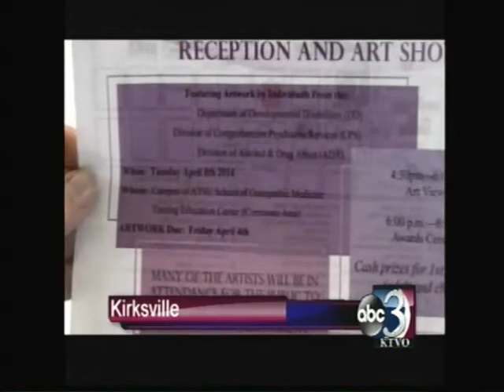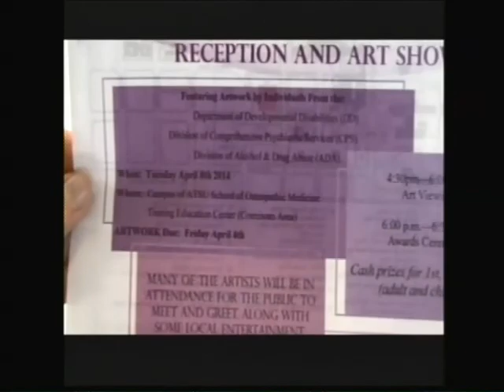ATSU and Kirksville Regional Office to hold art show